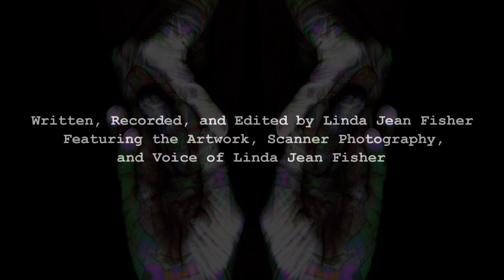Work Period: 27 April 2020 - 3 May 2020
Why this city is so darn desolate, I could sneak into my neighbor’s yard and abduct a herd of cattle.  There ain’t a varmint within a 20-mile radius of this place who will admit that they are collecting Unemployment Insurance while earning cash under the table for unreported work.  How the heck is anyone supposed to pay all their bills on seventeen hundred dollars a month?  Don’t let all this mortgage waiving stuff fool you.  There is always a trade-off:  what you don’t pay for now you will pay more for later. Remember dear people, these forbearance things mean you are putting a pause on your mortgage payments for a few months.  In addition, depending on your loan servicer, interest can continue to accumulate during the forbearance period, which may increase the overall cost of the mortgage.  While I was flossing my teeth in the employee restroom of The Art Barn in Ossining in 2005, I didn’t know where I would be in March 2008.  During this deep and purposeful cleaning I came up with the idea for my Holocaust memorial “Six Million”.  But I was unaware that 28% of my income would get chiseled away by a new business owner with her nose jammed in a small business text book.  My mom has been encouraging me to save money since I was six-years-old.  Under her tutelage I could save enough money for such things as an oversize plush German shepherd, a snare drum and cymbal, bass guitar and amplifier, a ten-speed bicycle, my first car, oodles of different art materials, and the art studio of my dreams.  So when the housing market crash struck like a Kansas tornado–I was ready to transform my life with help from the cushion of money Mom had taught me to save.  The aim of this reconstruction project was to find a new way to earn regular income while preserving the artistic career I had been busting my ass to develop for over twenty years.  We all have our wars.  Some are more dangerous than others.  I have watched people I love lose their battles with cancer, I have witnessed brilliant minds shrivel under that evil spell we call dementia, and I have seen too many parents bury their children.  I need to take us to Europe during the Second World War because a band of cuckoos controlled by an even bigger cuckoo tried to annihilate an entire people and failed.  I believe these queer birds failed because you can’t snuff out the human spirit. Yes, we all have to walk around looking like outlaws or Gene Simmons when he was dating Cher.  And for an undetermined time period we can’t do such activities as attend a concert, dine out, or get a haircut.  Eventually the day will come when we can go to the store and see the following items neatly displayed on the shelves:  isopropyl alcohol, hand sanitizer, disinfectant wipes, bathroom tissue, paper towels, and food staples with generous shelf lives.  The Blitz was a German bombing campaign against the United Kingdom during the Second World War.  In short, they bombed London during the daytime or at night for 57 consecutive days in 1940 and 1941.  I remember reading the story about a woman living in London who got a bomb dropped next to her house.  From that day forward, she was her community’s rock and they would hear her proclaiming: “They bombed me.  They bombed me.”  Her mantra was born from the fact that she felt invincible because the Germans tried to kill her with a bomb and missed.  Civil rights activist Fred Shuttlesworth survived after the Ku Klux Klan detonated sixteen sticks of dynamite beneath his bedroom window on December 25, 1956. Shuttlesworth took it as a sign that God would protect him on the mission that made him a target and he renewed his commitment to integrate Birmingham’s buses, lunch counters, police force, and parks.  In late 2015, seven-year-old Sailor Gutzler survived the crash of the private plane that killed her parents, sister, and cousin.  In near-freezing temperatures and with her wrist broken, Sailor walked about a mile through the dark woods and sticker wearing only a T-shirt, shorts, one sock, and no shoes to a stranger’s house for help. The length Sailor was willing to go to find help brings to mind the following assertion from Chapter Five of “Alcoholics Anonymous” and it goes like this:  “If you have decided you want what we have and are willing to go to any length to get it, then you are ready to take certain steps.” It is up to you to decide whether this length will be the plank extending from the side of a pirate’s ship or a pilgrimage to your Jerusalem.